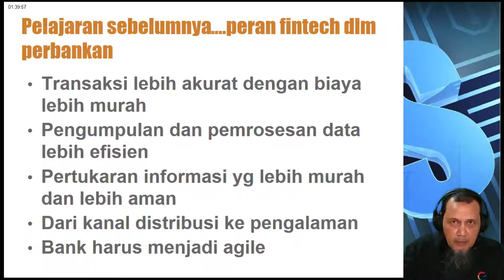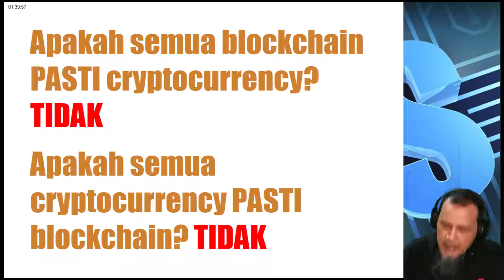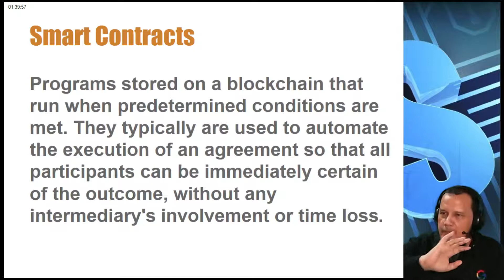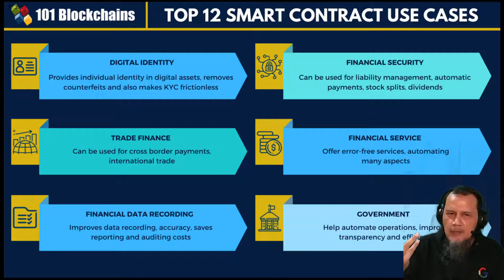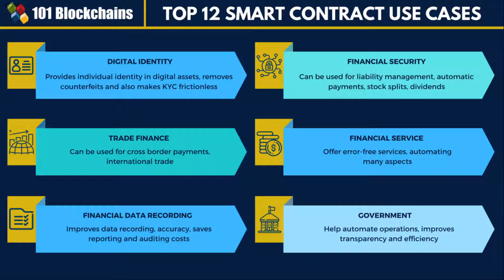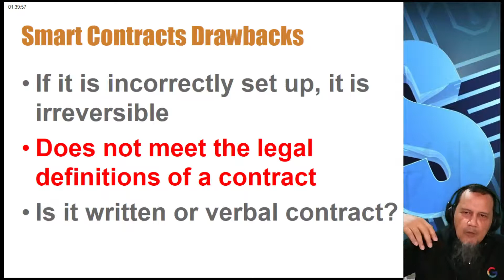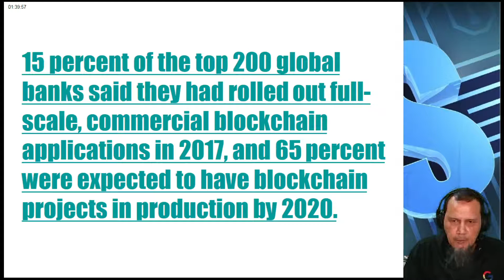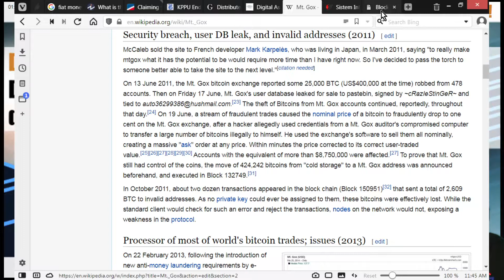Kuliah Perbankan Digital & Fintech Pertemuan 11 Kelas Manajemen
Materi ke 10 untuk pertemuan ke 11 tentang DLT, Blockchain dan Cryptocurrency dimasa depan